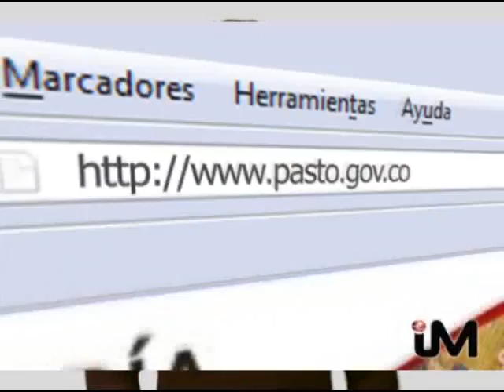informativo 5 octubre parte 2